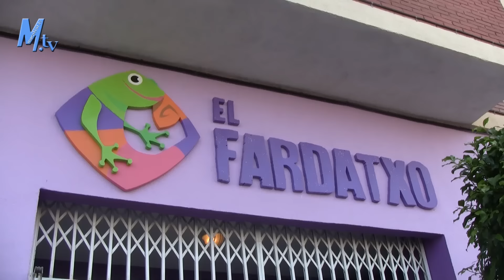maestrat.tv - Benicarló - Inauguració "El Fardatxo"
Inauguració "El Fardatxo"
8-6-2016
JG